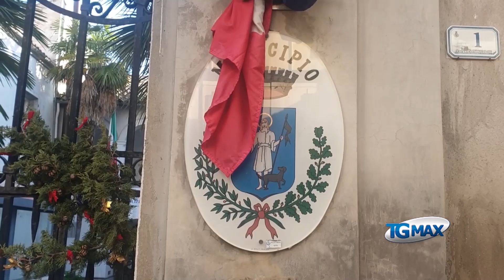San Vito, il Tar promuove il resort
Dopo una querelle lunga 13 anni, il Tar ha deciso la fattibilità del progetto di un resort su colle Foresta, ai margini dell'area protetta di Grotta delle Farfalle, nel comune di San Vito Chietino. L'antropizzazione del territorio a fini turistici-speculatori era stata impugnata dall'amministrazione del sindaco Bozzelli.